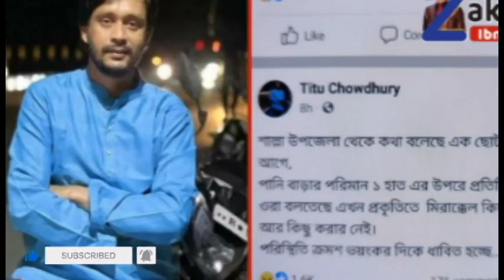দিনভর বন্যা নিয়ে সতর্ক করে নিজেই মা" রা গেলেন টিটু চৌধুরী sylhet update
পাহাড়ি ঢল ও টানা বৃষ্টিতে স্মরণকালের ভয়াবহ বন্যার কবলে পড়েছেন সিলেটবাসী। ইতোমধ্যে সিলেট সদর, কোম্পানীগঞ্জ, গোয়াইনঘাট, জৈন্তাপুর, কানাইঘাটসহ ১১টি উপজেলা প্লাবিত হয়েছে।
পানিতে ডুবে আছে কোম্পানীগঞ্জ, লামাকাজী, বিশ্বনাথ, জৈন্তাপুর, জকিগঞ্জ, কানাইঘাট, ওসমানীনগরসহ সবক’টি এলাকা। বাসাবাড়ি, রাস্তাঘাট তলিয়ে এসব অঞ্চলের মানুষের বাড়িতে এখন গলা সমান পানি।বাংলাদেশের উত্তর পূর্বাঞ্চলীয় সিলেট ও সুনামগঞ্জ অঞ্চলে বন্যা ভয়াবহ রূপ নিয়েছে। পানিবন্দী হয়ে পড়েছেন লক্ষ লক্ষ মানুষ। এই দুই জেলায় প্রায় ত্রিশ লাখ মানুষ ক্ষতিগ্রস্ত হয়েছে বলে প্রশাসনের হিসাবে বলা হচ্ছে।

আমাদের ShamimNation Special News চ্যানেল থেকে প্রচারিত সকল নিউজ/ভিডিও গুলো দেশের স্বনামধন্য বিভিন্ন অনলাইন নিউজ পোর্টাল , গুগল , উইকিপিডিয়া ও অন্যান্য অনলাইন সোর্স থেকে সংগ্রহ করে থাকি, আমরা আমাদের সাধ্যমত আন্তরিকতার সাথে সর্বোচ্চভাবে চেষ্টা করি সঠিক ও নির্ভুল সংবাদগুলো আপনাদের কাছে পৌঁছে দিতে..